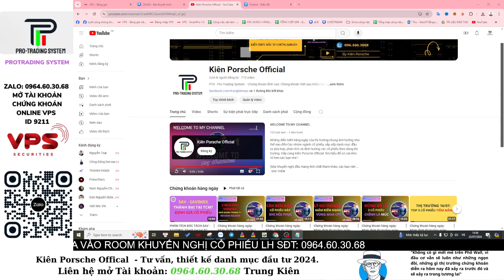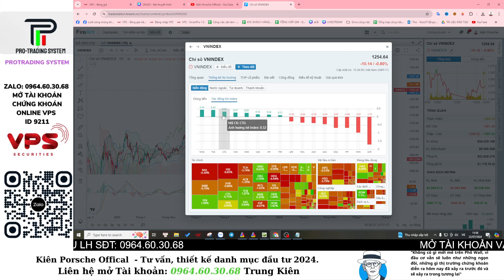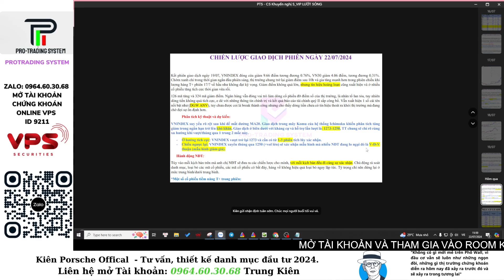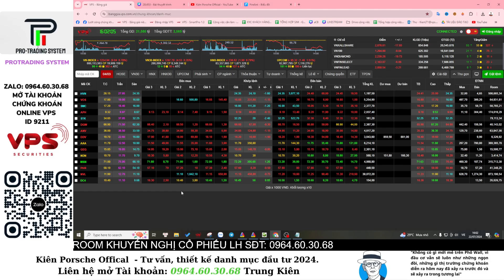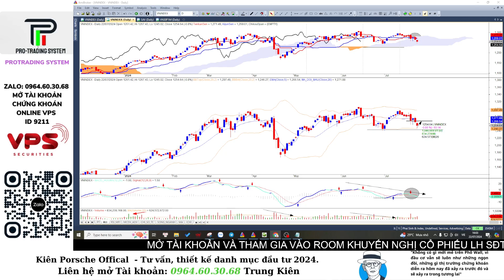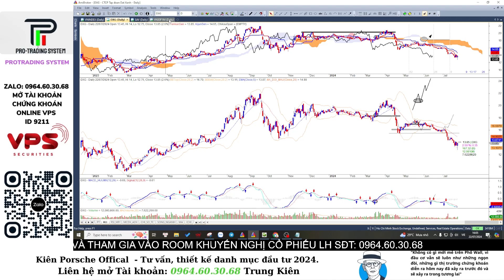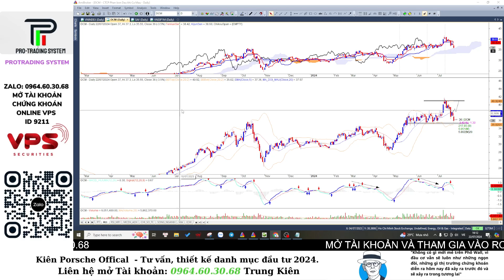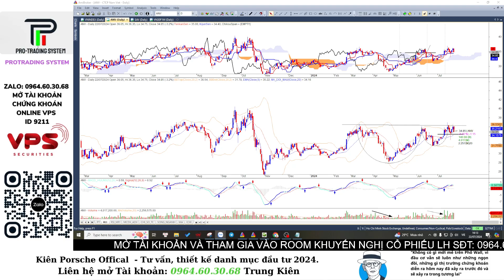Chứng khoán hàng ngày: Nhận định thị trường ngày 23/07. Hồi phục kỹ thuật ngắn hạn sắp tới?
Chứng khoán hôm nay:
- Tổng kết thị trường phiên giao dịch phiên: 22/07
- Nhận định thị trường phiên giao dịch ngày: 23/07

Tư vấn - Đầu tư - Ủy thác